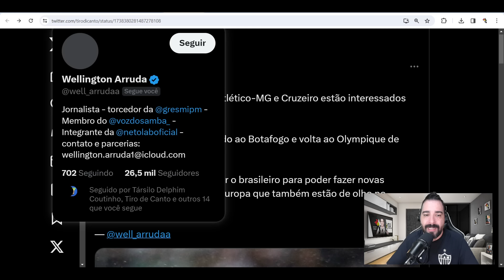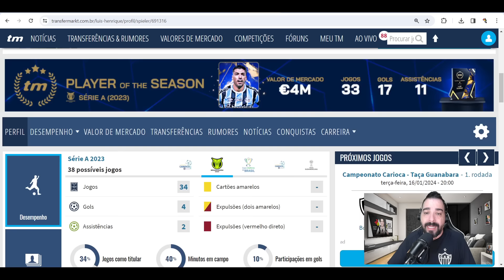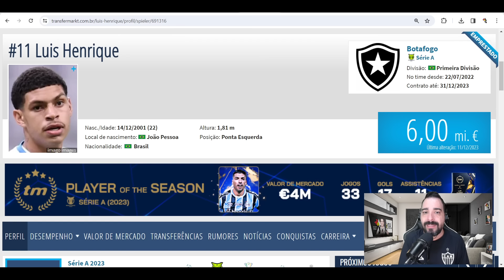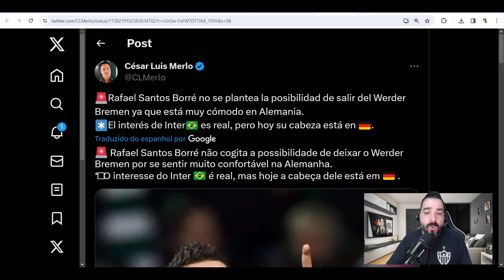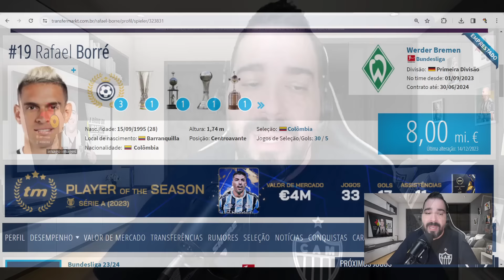🚨 BORRÉ URGENTE 🔥 NOVIDADE QUENTE 🎯 ATACANTE VELOCISTA NA MIRA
😍 AQUABEAT O MAIOR COMPLEXO DE LAZER DE MINAS GERAIS
😱 VOCÊ JÁ VIU UM CHALÉ DENTRO DE UM PARQUE AQUÁTICO?
➡️ CHAMA NO ZAP 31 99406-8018 E FAÇA A SUA COTA AGORA

● webradiogalo